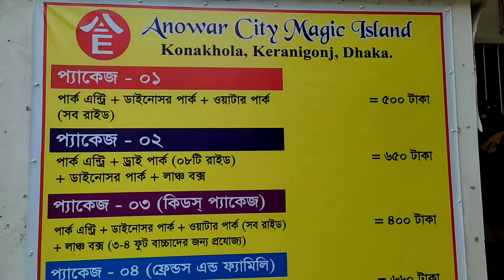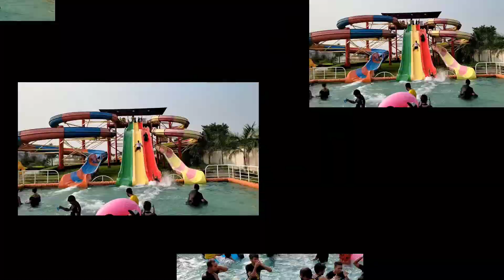আনোয়ারা সিটি, ম্যাজিক আইসল্যান্ড। Anwara city magic Iceland. tuber yeasin.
আনোয়ারা সিটি ম্যাজিক আইসল্যান্ড ঢাকার কেরানীগঞ্জ উপজেলার কোণাখোলায় অবস্থিত।